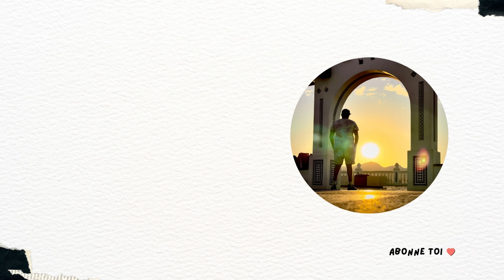REMPOTE ET PAPOTE prise de conscience, surconsommation, retour à mes valeurs....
Hello Beauty !

Apres plus d'un mois sans vidéo je suis de retour pour une vidéo rempote et papote.

Je rempote 2 de mes plantes que je t'ai présentées dans la dernière vidéo et je me confie à toi sur mes prises de conscience, la surconsommation par la quel je suis passéx, mon besoin et envie de mieux consommer de manière plus responsable, de mon ras le bol de la ville et mon besoin de partir vivre à la compagne, mon besoin de calme, de nature.

Tout cela m'a bien prit la tête ces dernières semaines c'est pour cela que je n'ai pas trop créé, l'envie et l'énergie reviens petit à petit...